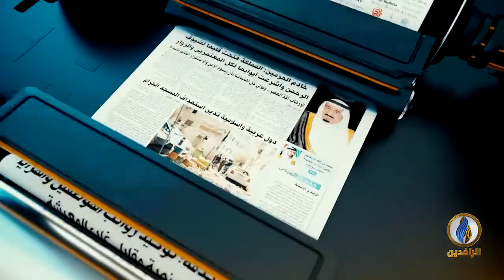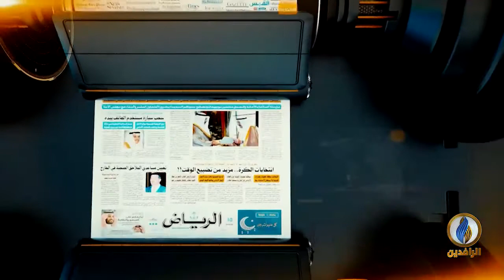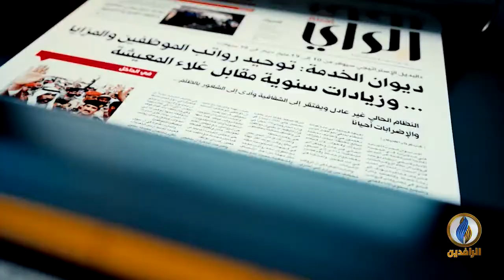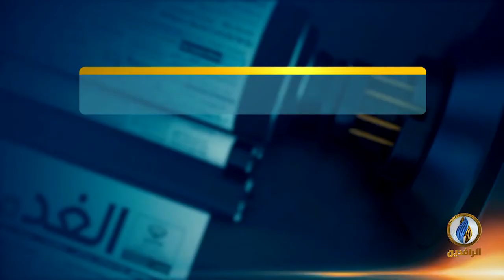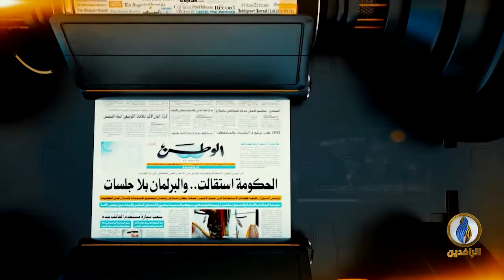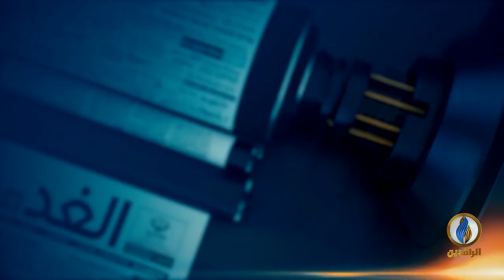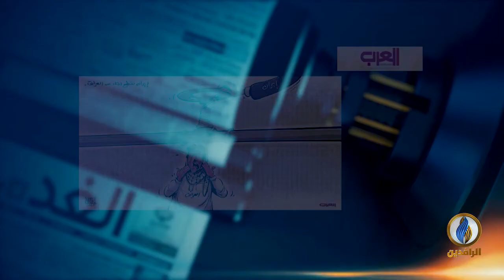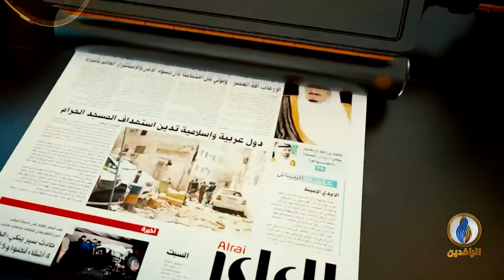صدى_الأقلام | 17 - 7 - 2021